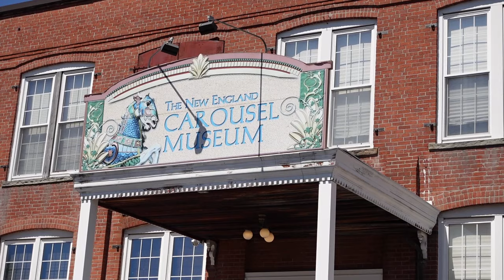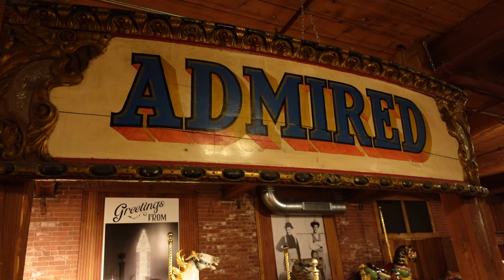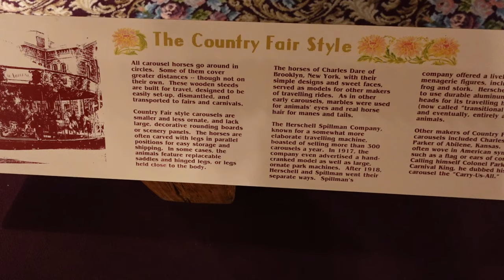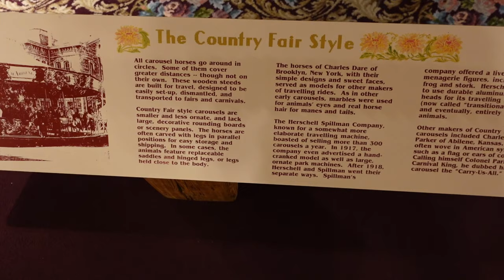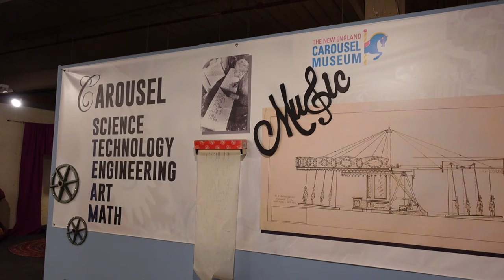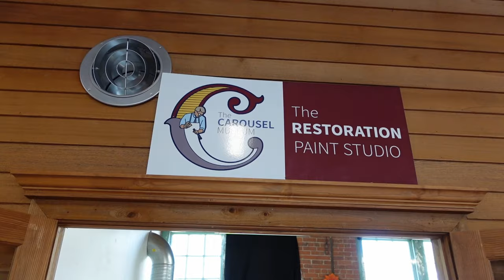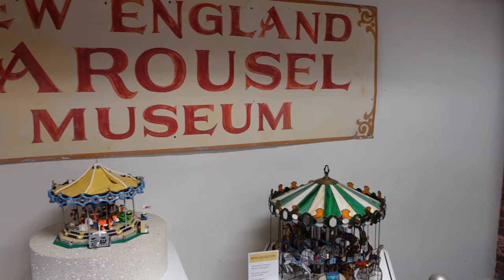New England Carousel Museum Footage, Bristol, CT Museum | Non-Copyright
The New England Carousel Museum is a wonderful museum in Bristol, Connecticut.  Just a short drive from Lake Compounce, this place features classic horses, a working band organ, a rideable carousel, and a restoration workshop.